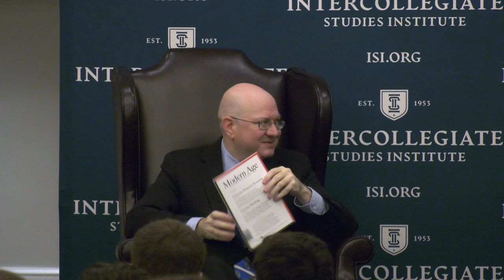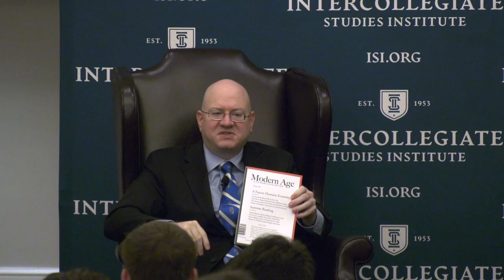Meet the Editors - Daniel McCarthy & Samuel Goldman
This panel was recorded at the 2021 National ISI Honors Conference in Williamsburg, VA.